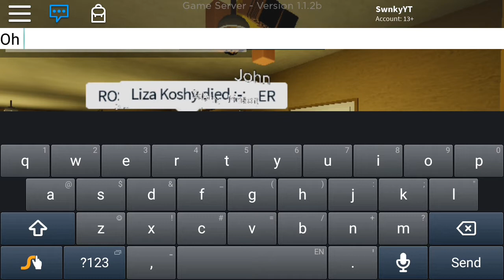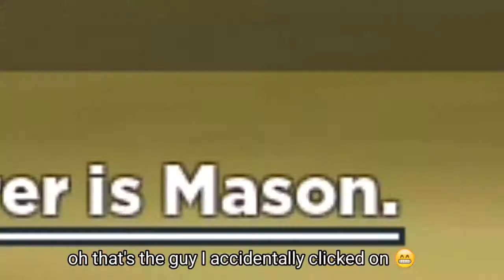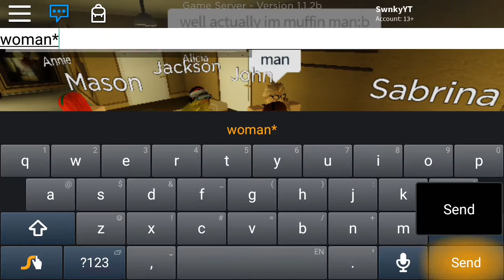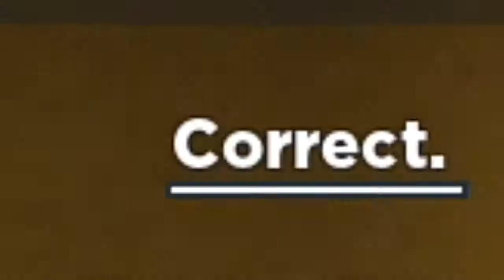My First time Playing Flicker in Roblox!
The game was really fast cuz everybody listened to the psychic guy who knows who's who, and that's it hope yall enjoy im posted this on midnight cuz I like it and it's morning in the other countries

SwnkyPlayS#8281